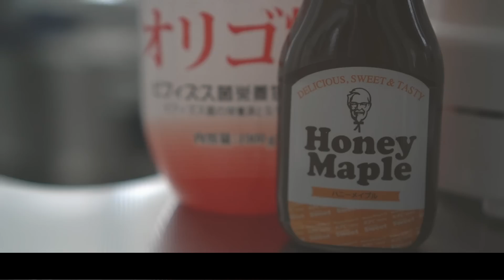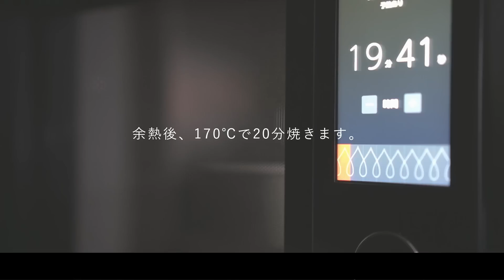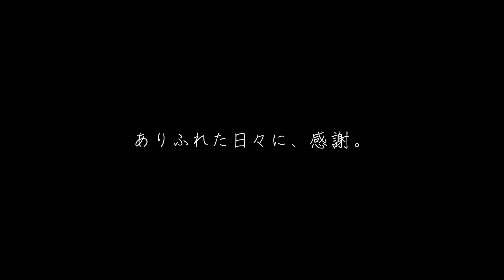【おもてなし】オートミール生地のメロンタルトをつくる。母の話も。#91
こんばんは、タワマン節約生活の妻です。
先日、わが家で私の両親と弟を招いて、母の還暦のお祝いをしました。
コロナはまだまだ心配ではありますが、そろそろwithコロナで前向きに。
考え方はいろいろかと思いますが、
お互いに気をつけながら、了承のもと楽しみました。

実は、私の手料理を食べてもらうのは、ほぼ初めて。
どんなお料理だと喜んでくれるかな？
母には、シンプルで美味しいものを～
父には、大好きな赤ワインに合うものを～
弟には、お肉料理を～
…と、いろいろ考えたら、考えすぎて、
和も洋もありの、よく分からない献立になりました。笑

でも、みんなずっと笑っていて、
とてもいい時間を過ごすことが出来ました。
ありがとう。
また、来てね。

ありふれた日々に、感謝。

妻

｜不定期でTwitterスペースでお茶会を開催します
日程の告知は、TwitterとInstagramでする予定です。
事前にフォローいただき、告知をお待ちください。

｜レシピの材料
‹オートミール生地のタルトケーキ›
・生地
（私はメープル20g+オリゴ糖20gでつくりました）
●をフードプロセッサーで粉々にします。
生地にまとまりがなくてパラパラの場合は、
水（大さじ1くらい）を入れます。
170℃に余熱したオーブンで、20分焼きます。

グラニュー糖　60g（三温糖で代用しました）
卵黄　　　　　2こ
小麦粉　　　　大さじ2
牛乳　　　　　1カップ（豆乳で代用しました）

・フルーツは季節に合わせて、お好きなものをのせてください♪

｜VIDEO DETAILS
SOUND:
CAMERA: SONY a6400
CAMERA LENS: SONY SEL35F18
三脚: Endurax
EDITING SOFTWARE: filmora